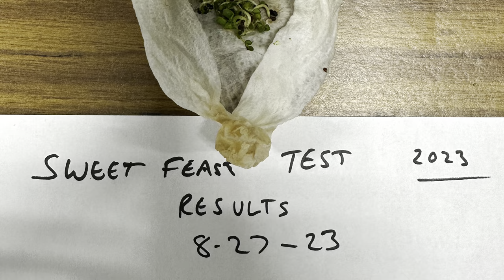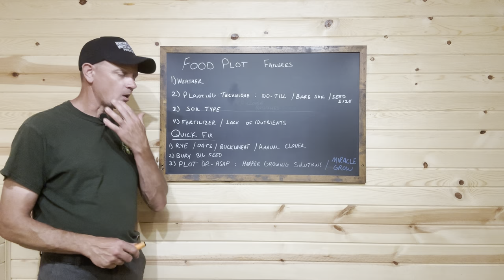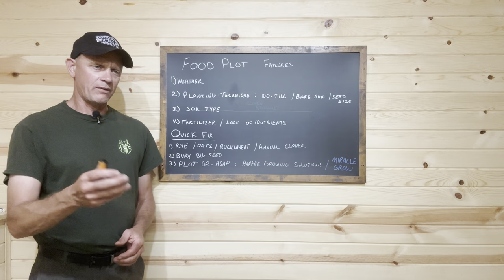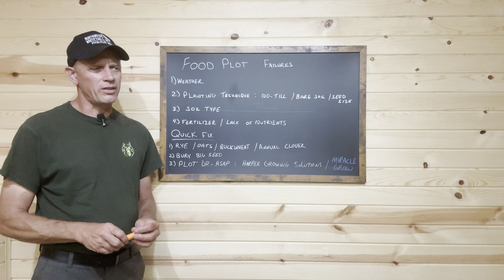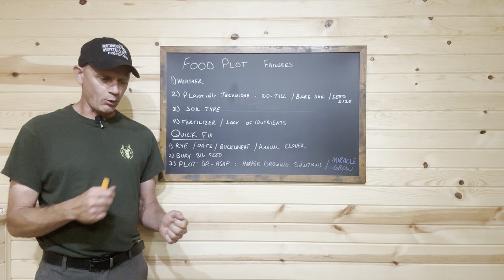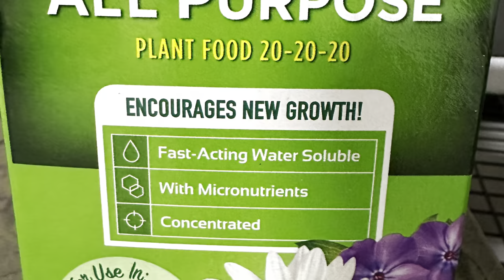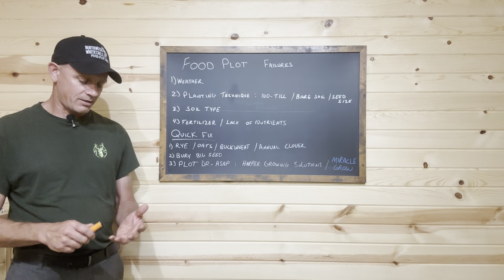How to fix a food plot failure.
It’s almost deer season and some folks are dealing with a food plot failure. We discuss the leading causes of failures and how to fix them.

All our great seed blends can be found at

Harper Growing Solutions liquid products